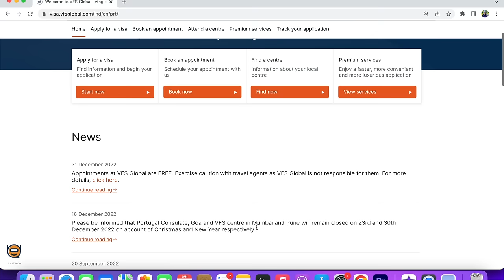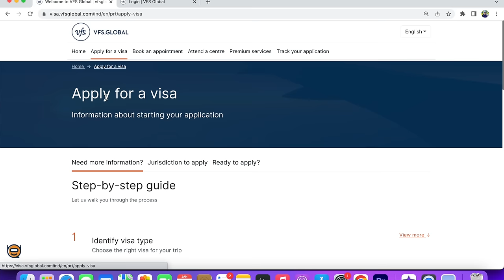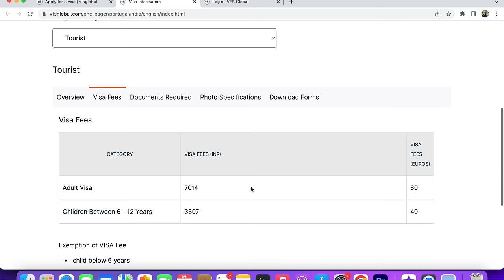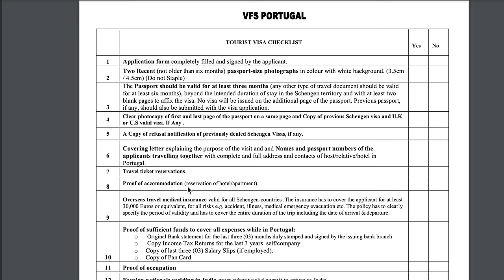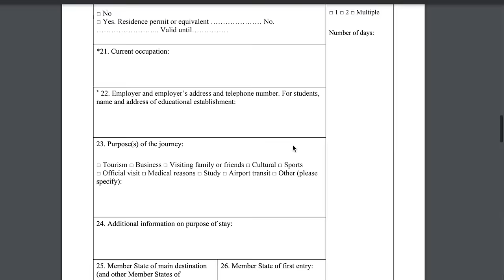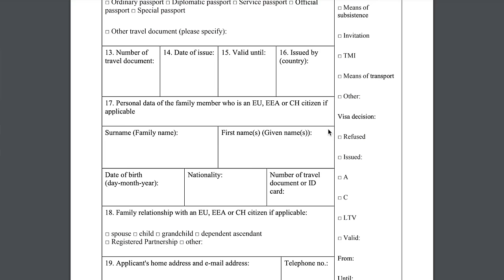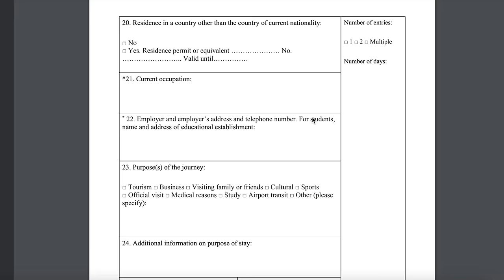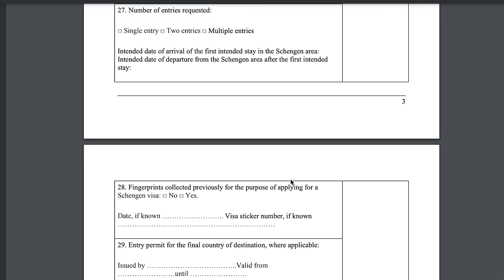পর্তুগালে ট্যুরিস্ট ভিসা করবেন কীভাবে? | Portugal Tourist Visa | Tourist VISA Process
পর্তুগালে আসতে আপনি নিজে নিজেই ট্যুরিস্ট ভিসা প্রসেস করতে পারেন। ভিসা ফর্ম কীভাবে পূরণ করবেন, কী কী ডকুমেন্টস লাগবে এবং কত টাকা খরচ হবে বিস্তারিত সব কিছু থাকছে আজকের ভিডিওতে।